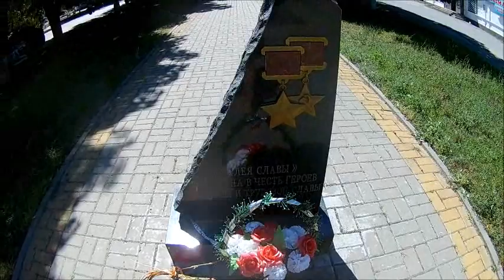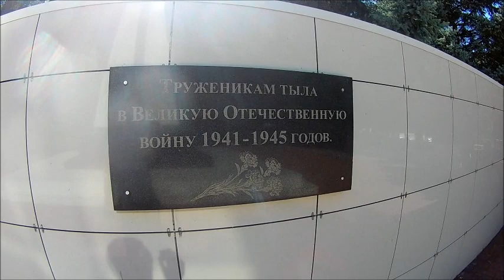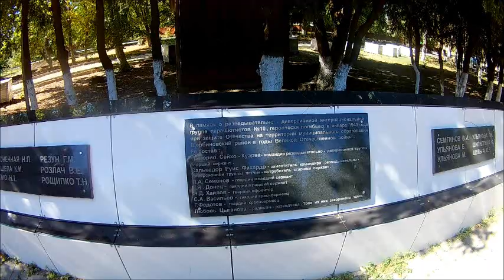Станица Старощербиновская, Краснодарский край, история станицы , съёмка 10.07.2020 года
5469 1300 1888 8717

Станица
Старощербиновская
История Станицы
памятный знак казакам-основателям
Щербиновский район
Вторая мировая война
Мемориал 1972
Мария Пастернак
Музей 1961
Алексей Данилович Безкровный (Бескровный) (1785 — 9 июля 1833)